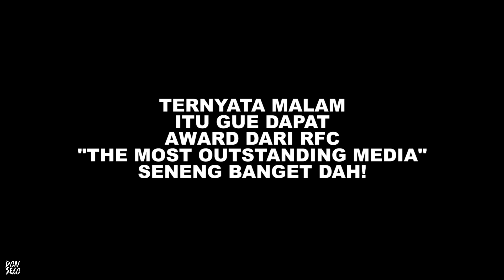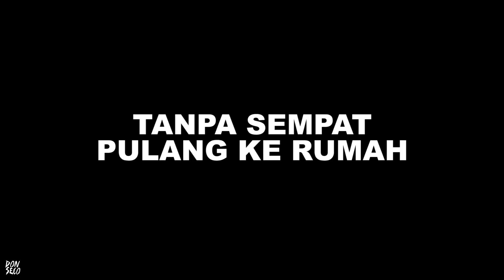RFC 2019 VLOG #3 - Lanjut ke Jambi dari RFC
Perjalanan Adventure Don Seco dan Tober di RFC 2019, Kelantan - Malaysia.